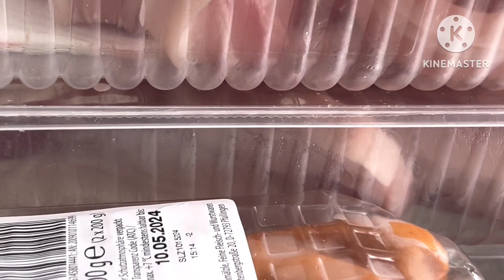ปั่นจักรยานลมแรงไปซื้อกับข้าว/ฟ้าใส่สวยๆๆี่โรงงานผลิตไฟฟ้าเยอรมนี🇩🇪